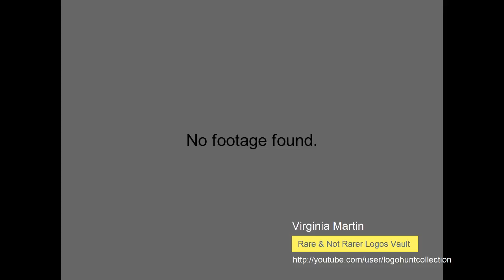Korean Film (1957)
So much rare!
Thanks to PFS 2021 Channel for this nice and a rare find yo. From "끝나지 않은 전투" (1957)
There is no sources where this title is from.